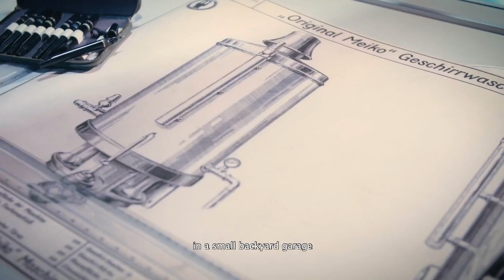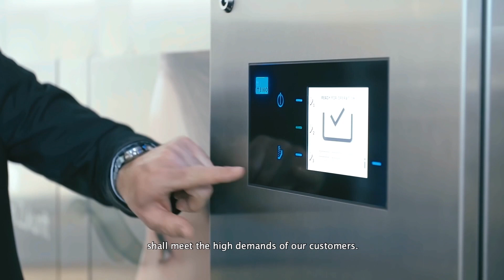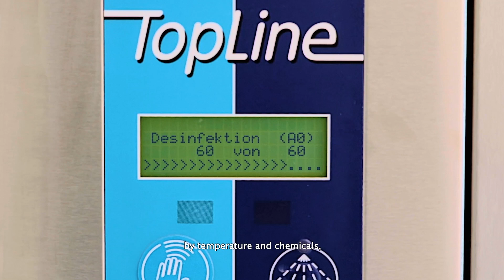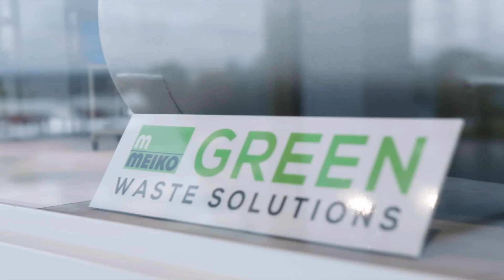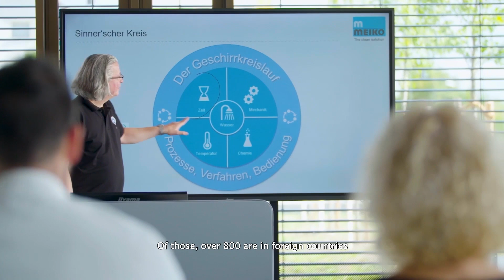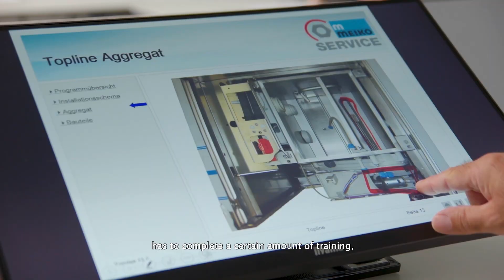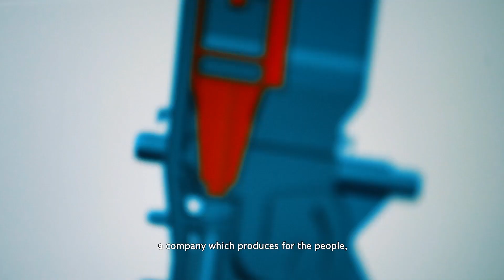MEIKO: When it comes to cleanliness and hygiene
Every person has the basic need for cleanliness and hygiene. MEIKO meets this with clean solutions for professional dishwashing, cleaning, disinfecting and food waste disposal. MEIKO’s employees put special passion and creativity into their work: for sustainable, hygienic solutions that contribute to bringing customers’ work forward.

When it comes to cleanliness and hygiene, MEIKO’s name immediately comes to mind. The company was founded in 1927 in the German Schwarzwald. Today it stands for hygienic dishwashing, cleaning, disinfecting and food waste disposal technology worldwide.